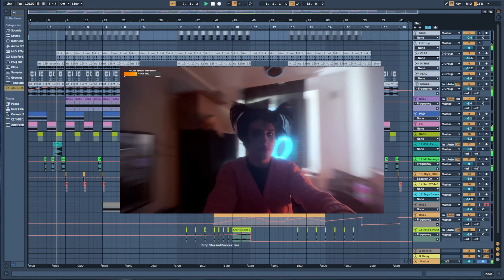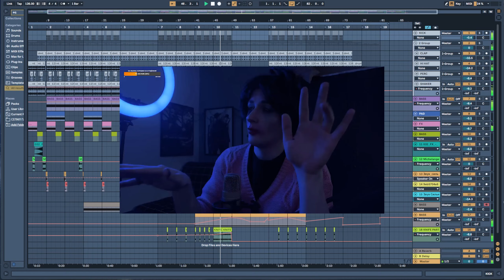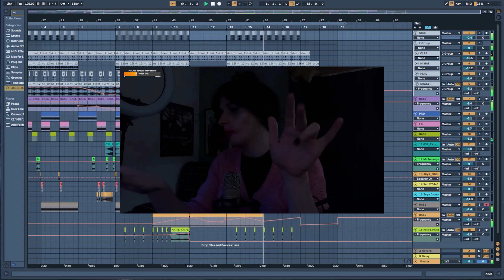Alice Noire - Самый лучший вариант feat. Michelangeloux | ТЕХНО СО СТРИМЕРАМИ #1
💜Пишу техно треки со стримерами

СТРИМЫ КАЖДЫЙ ДЕНЬ 21:00 мск
Стримерша Алиса, из Ялты.
Проходим игры, рисуем, играем на гитаре и гуляем вместе.